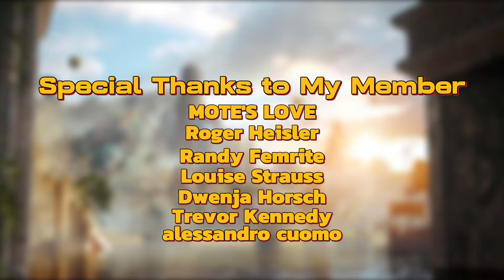🤔❓ Who to Choose? at the June 2024 Soul Exchange Event 👻 [Part 1] - Empires & Puzzles 🔥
Hello everyone, on this occasion we will discuss who should be chosen in the first part of the Soul Exchange event. But before we start discussing the heroes, I want to inform you about the standards for evaluating heroes that I use in this video. There are 4 main points that I think you really need to know in order to determine whether these heroes are suitable to choose,
the first is the year of release. Second is power creep. Third is Mana speed. and fourth is the skill effect. And later, we will calculate these 4 main points with 3 levels, namely Bad, Mediocre and Excellent, which will ultimately determine the Favored score. After knowing the assessment method, let's apply it to the following heroes.

Favored Score!
- Year of release
- Power Creep
- Mana Speed
- Skill Effects
Time Stamp
00:00 - 00:08 : Intro
00:09 - 00:32 : Shout-Out, Title, Subscribe!
00:33 - 00:41 : Topic - Who to choose?
00:42 - 01:14 : Assessment Standards
01:15 - 01:44 : Chakkoszrot
01:45 - 02:10 : Nyx
02:11 - 02:48 : Guardian Panther Costume
02:49 - 03:12 : Matilda
03:13 - 03:42 : Laohu
03:43 - 04:02 : Closing
04:03 - 04:16 : Outro
For those of you who want to watch the Sini Review & Grading, it's at this link :

Empires & Puzzles RPG Quest
Empires & Puzzles Soul Exchange June 2024
Empires & Puzzles Soul Exchange Event 2024
Signing Out ….. ✌ (^_^)